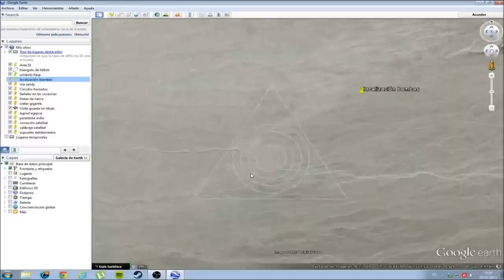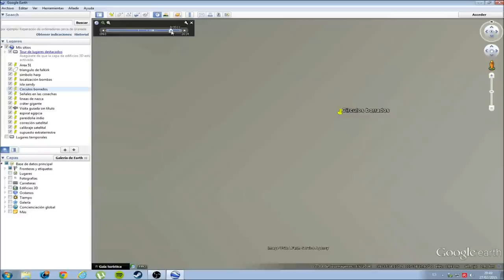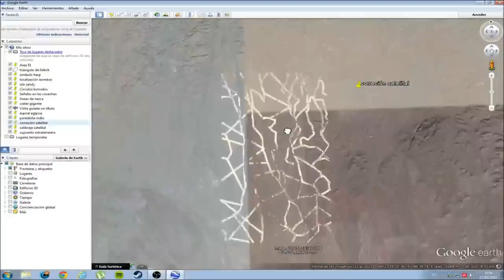Misterios en Google Earth 2015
A lo largo del mundo y gracias a la herramienta Google Earth, podemos ver algunos lugares misteriosos y curiosos.